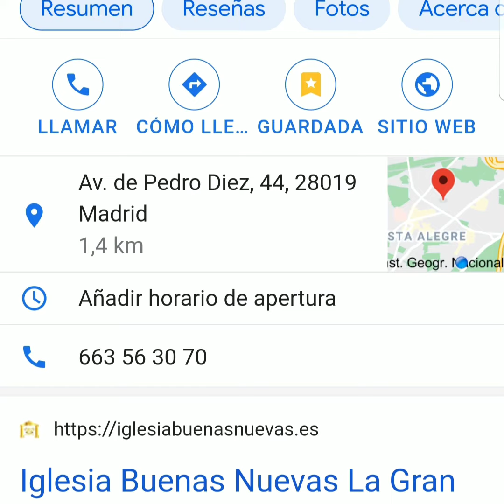Entre HOMBRES próximamente